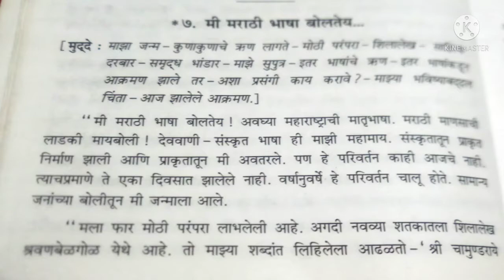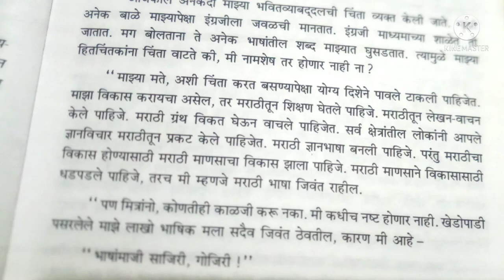सातवी मराठी/आत्मकथनात्मक निबंध/मी मराठी भाषा बोलतेय .../Mi Marathi Bhasha Boltey.../Marathi Essay